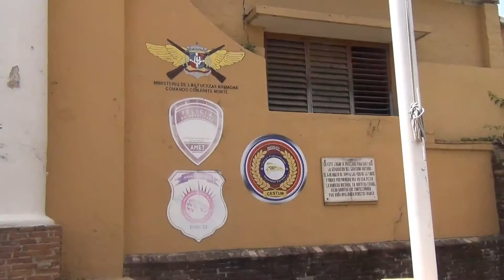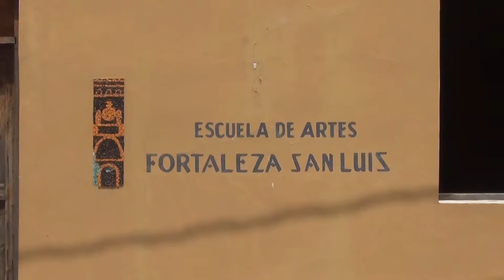Fortaleza San Luis, Santiago de los Caballeros, Dominican Republic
The Fortaleza San Luis in Santiago was built in the late 17th century and is now a museum.